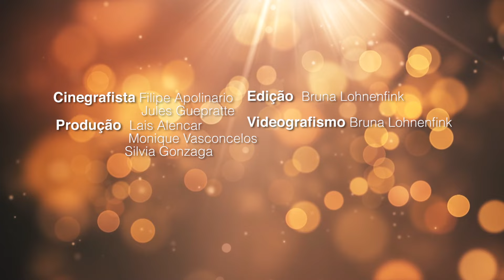Casamento nos dias atuais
É possível assumir compromisso eterno em uma sociedade evidencia preferência pelo o quê é provisório? É essa questão que a psicóloga Sônia Nascimento aborda com a apresentadora Silvia Gonzaga hoje.